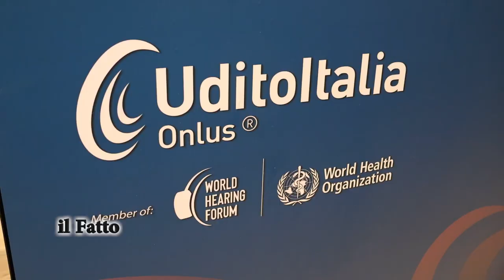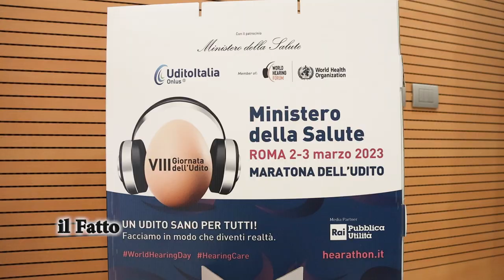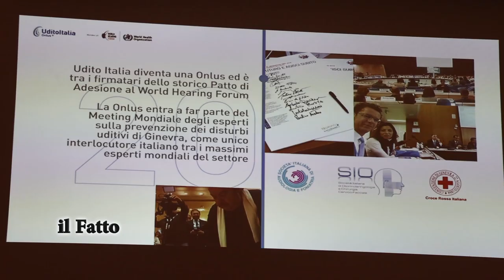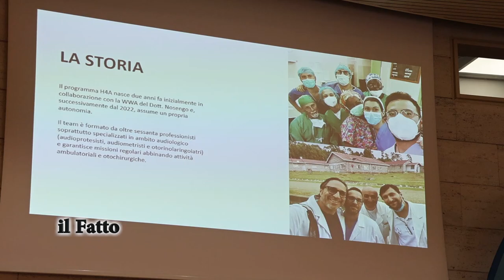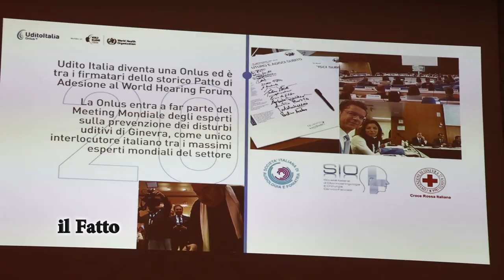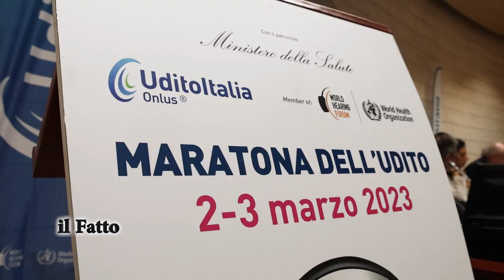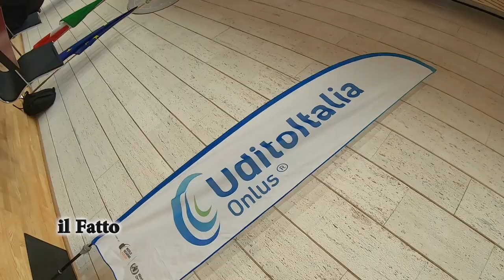IL FATTO - Roma: VIII edizione della Giornata Mondiale dell'Udito